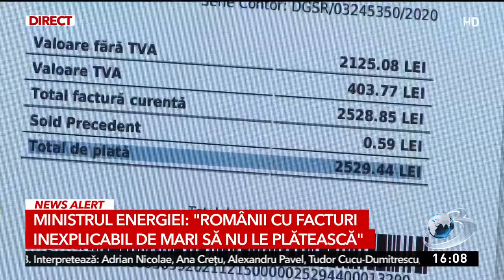Virgil Popescu: Românii cu facturi inexplicabil de mari să nu le plătească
Ministrul Energiei, Virgil Popescu, vine cu o serie de recomandări pentru românii care au primit facturi la curent şi gaze inexplicabil de mari.